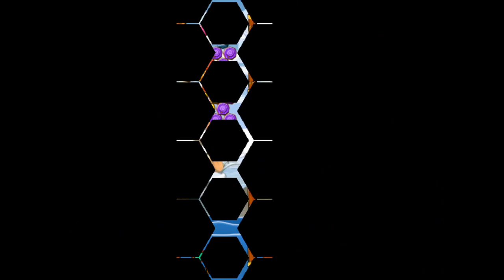Worms Blast - PlayStation 2 Gameplay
Worms Blast is a puzzle game similar in concept to Puzzle Bobble, with several important distinctions and gameplay features taken from Worms games. Instead of releasing and matching bubbles, the player has to color blocks on a hexagonal grid. Unlike most Bust-A-Move variants, the player character can move right and left, sailing in a boat. Various weapons, such as bazooka, grenades, dynamite, and others, can be used to fire at the blocks, coloring them on impact. Like in the main, artillery-based Worms games, holding down the fire button increases the power of the weapon, affecting the distance it travels.

If the player hits a block that is either the same color as the missile fired, that block and any other same-colored blocks adjacent to it will be destroyed. Differently-colored blocks will not be affected by shooting at them; however, if they are held solely by a group of blocks of the same color, they will fall into the water when that group disappears. Blocks with rainbows on them can count as any color. Unlike Puzzle Bobble, there are no walls in single-player mode. If the player aims the weapon outside of the screen, a heavy object might fall on the player-controlled boat, damaging it.

The game's main mode is called "Puzzle mode": the player completes various stages, the goal being different in each (e.g. shooting down certain forms of blocks, avoiding hostile blocks that move around the screen, etc.). Beside this mode, the game features a single-player tournament mode with high scores, as well as a variety of multiplayer modes. The action component is particularly noticeable in this mode, since the walls between the areas will periodically open, allowing players to use this opportunity to shoot at each other's boats.

Also released on PC (Retail, Steam), GameCube, Game Boy Advance (version featured in Worms Collection 1 for Evercade) and Macintosh.